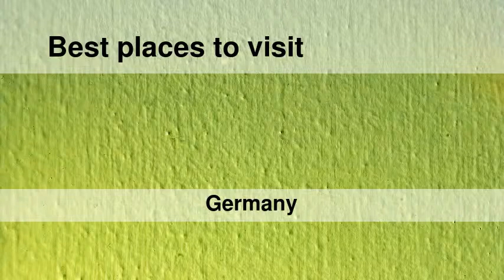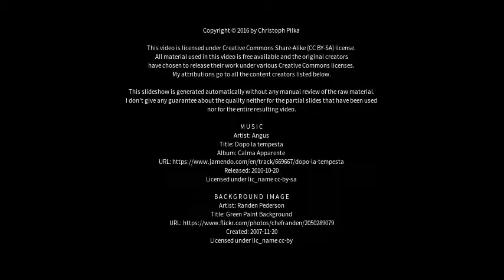Best places to visit